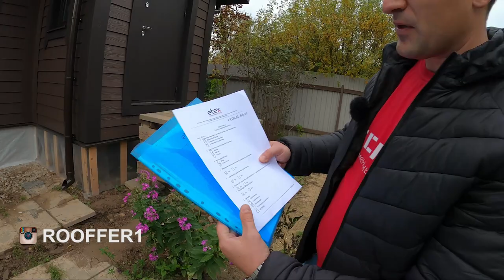Закончили монтаж кедрала. Технадзор проверяет нашу работу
Тут вы сможете посмотреть весь этап, начиная от утепления каркасного дома и то, что получилось в конечном результате.
Не смотря на то, что дом, совсем небольшой по своим габаритом, получилось достаточно симпатично.

Фиброцементный сайдинг, как и любой строительный материал имеет свои нюансы, мы решили пригласить технического специалиста компании Этекс, для оценки нашей работы. Результат можете посмотреть в этом видео ролике.